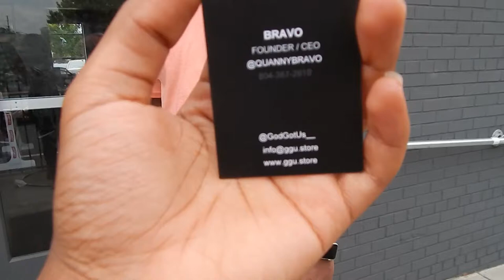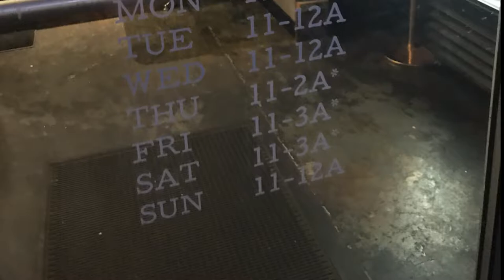CINCO DE MAYO ADVENTURES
My first weekend out in Charlotte was adventures on Cinco de Mayo!